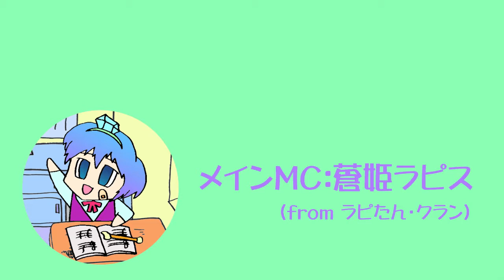[VOCALOID]放課後はライムマスター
Below is English-sub ver. (by Magenetra)